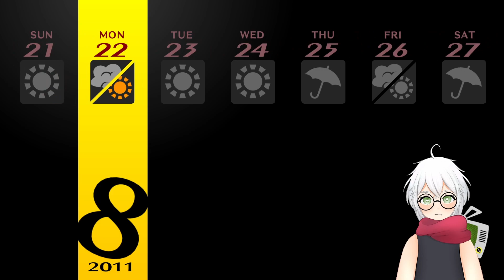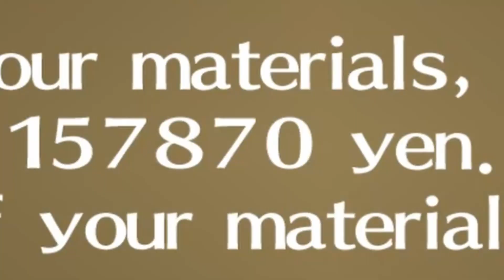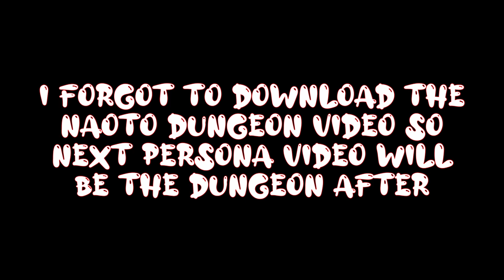Heart Shows why Chie is Best Girl | Kings Game & Beach Trip Persona 4 Golden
Heart hangs out with their friends as they try their best to enjoy the fog-free summer!

This was taken from my livestream on twitch

Persona 4 Gameplay Review Funny Moments Vtuber Clips Fails Funnies